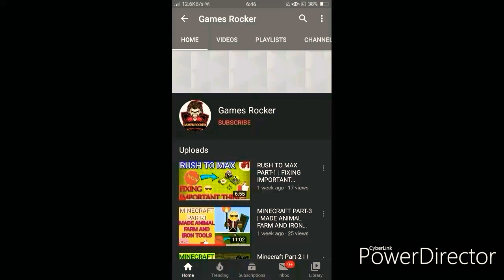CLASH OF CLANS [RUSH TO MAX] PART-2 | INSANE UPGRADES | MAXED OUT IN 3 SECONDS | GAMES ROCKER | 2019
Hi,
I am Games Rocker,

This is second part of my Clash Of Clans Rush To Max Series. In this part, I have made insane upgrades. Hope you will like it. Tell mw other games also which you want me to play.

In this channel, you will enjoy an a
Amazing and Entertaining GAMING Content.
You will never get bored in the videos of this channel.

Credits -

Music.